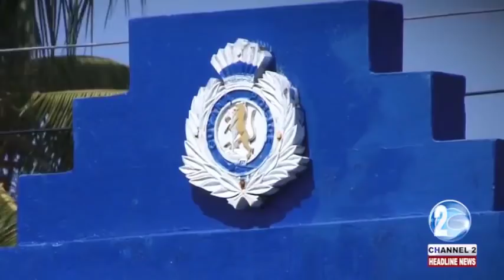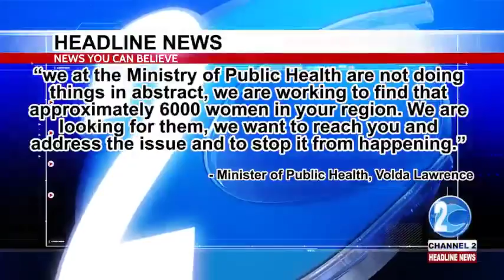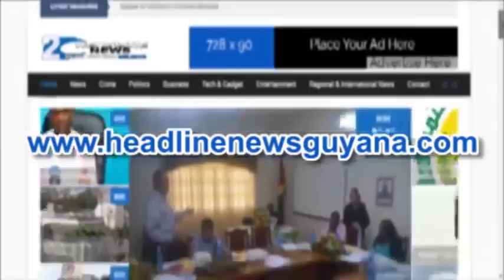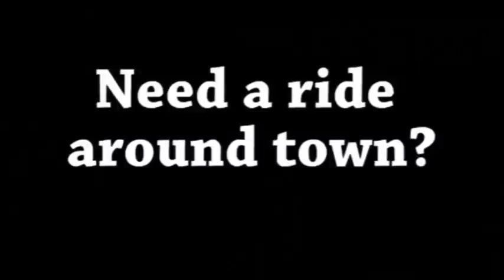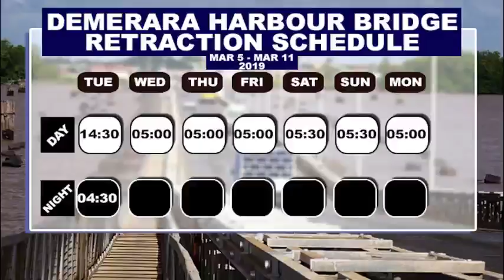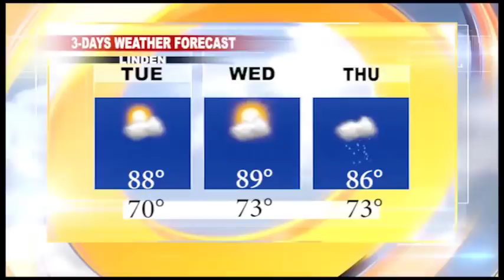GUYANA TRUSTED TELEVISION HEADLINE NEWS 4TH MARCH, 2019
THIS EVENING...

1… FATAL ACCIDENT ON THE EAST COAST KILLS TWO PERSONS
2… A FIRE ON LOMBARD STREET LEAVES DOZENS HOMELESS
3… ABANDONED FLOATS CONTINUE TO LITTER THE STREETS OF GEORGETOWN
4… LABOURER IN BERBICE FOUND DEAD AFTER ALLEGED FAILED ATTACK ON WIFE
5… In the Region: UWI AND REPARATIONS COMMITTEE TALK VENEZUELA CRISIS

6… And Internationally: SERIES OF TORNADOS HAMMER ALABAMA